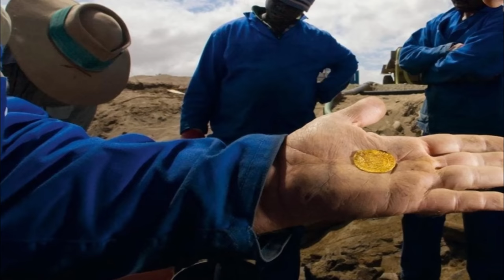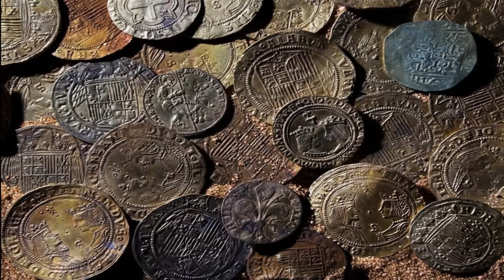Ancient Shipwreck Discovered In Desert Contains Hundreds Of Priceless Coins !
When experts started digging and excavating an unusual rock in the Namibian desert, they had no idea what they were about to uncover. They would soon discover a link to the past that was thought to be lost forever.

However, what strange thing was discovered in such a remote place?